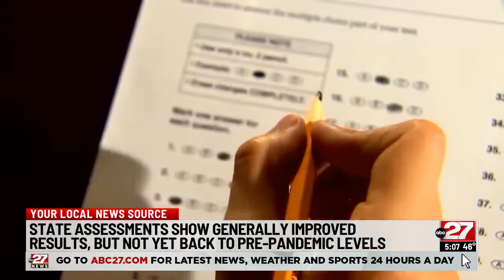Pennsylvania State Assessment results: See how your school performed